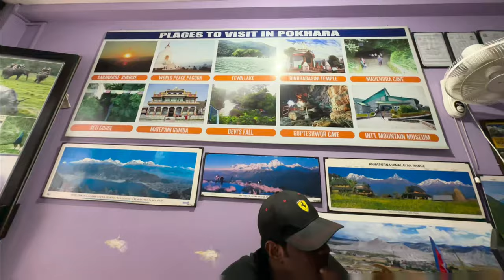Nepal Vlog: 2 | Finally We Landed in Pokhara! | നേപ്പാളിലും Xpulse200 ഇറക്കി | Amalsfootprints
Join Amal's Footprints in the second episode of our thrilling Nepal vlog series as we finally arrive in the breathtaking city of Pokhara! 🏔️✨

🏞️ Welcome to Pokhara:
After an exciting journey, we land in Pokhara, a city known for its stunning lakes, majestic mountains, and vibrant culture. Experience the charm and beauty of this remarkable destination as we explore its many wonders.

🌅 Scenic Beauty:
Discover the natural splendor of Pokhara. From serene lakes like Phewa Lake to the awe-inspiring views of the Annapurna mountain range, Pokhara offers a paradise for nature lovers and adventurers alike.

🏙️ Exploring the City:
Join us as we wander through the lively streets of Pokhara, visiting local markets, cozy cafes, and cultural landmarks. Experience the warm hospitality and rich traditions that make this city so unique.

🎥 Capturing the Adventure:
Enjoy stunning visuals and immersive footage as we document our arrival and first impressions of Pokhara. From sunrise to sunset, every moment is a visual feast.

👥 Travel with Friends:
Share in the excitement and camaraderie as we explore this beautiful city with friends. Experience the joy, laughter, and unforgettable memories that make our travels truly special.

Join us for an unforgettable adventure in Pokhara with Amal's Footprints! 🌟